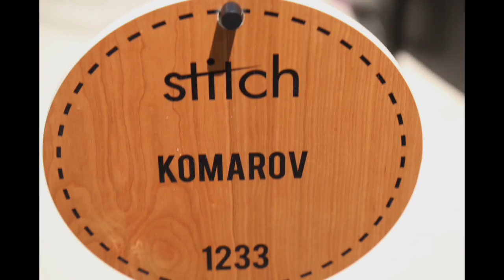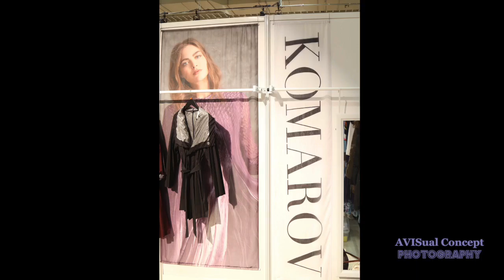Stitch Edit February 2016 - Komarov